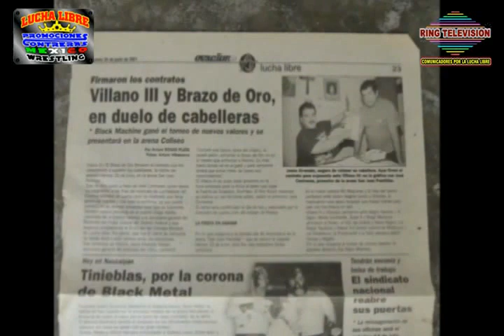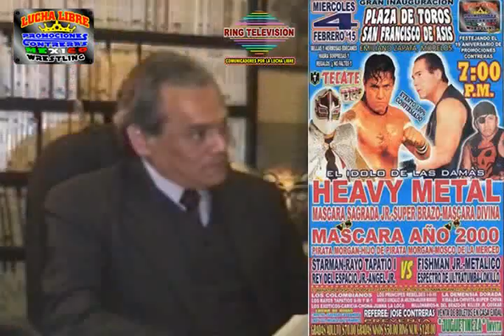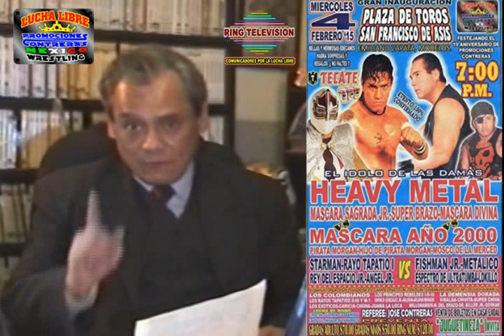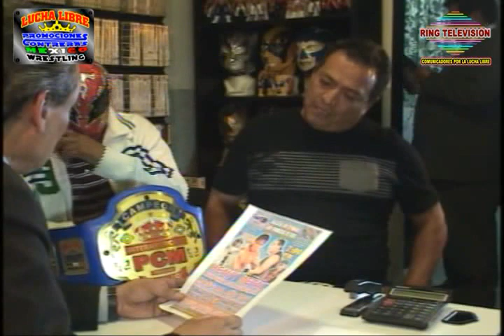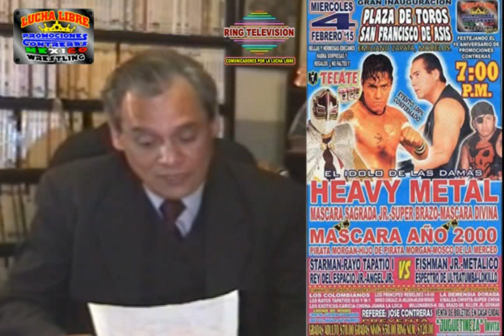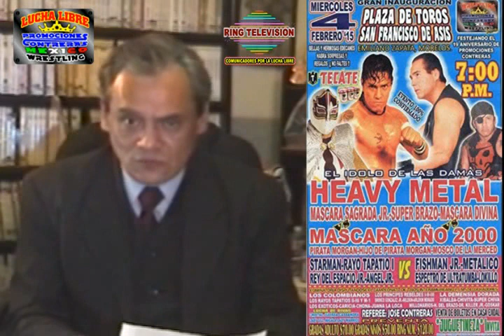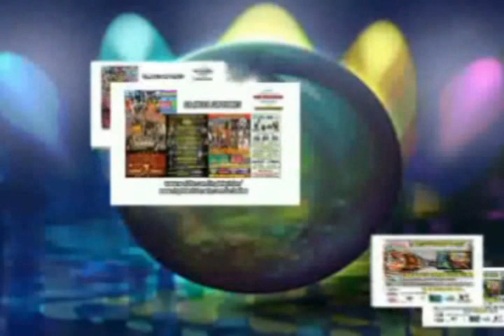PROGRAMA: PLATICANDO CON.... CON EL MOSCO DE LA MERCED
28-ENE-2015 UNA GRAN PLATICA CON ESTE GRAN LUCHADOR MUY POLÉMICO EL GRAN MOSCO DE LA MERCED.